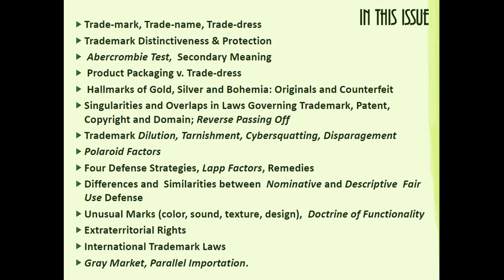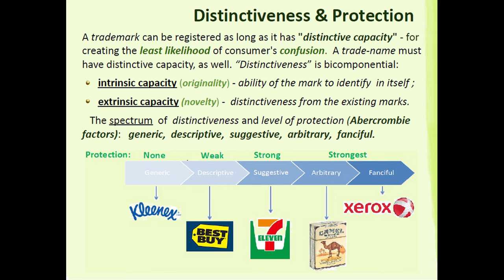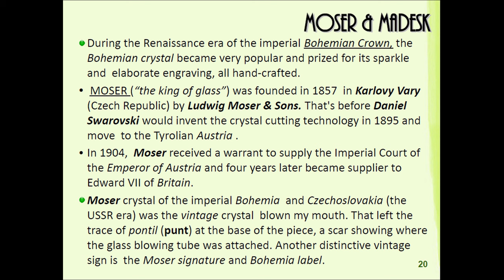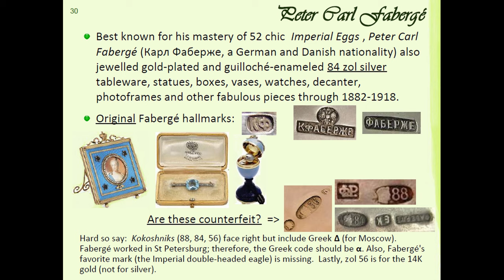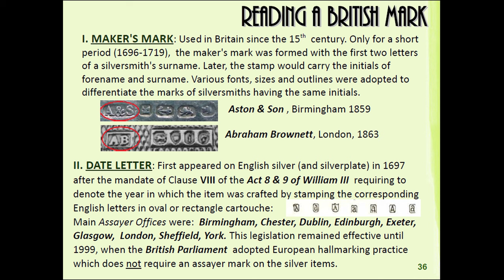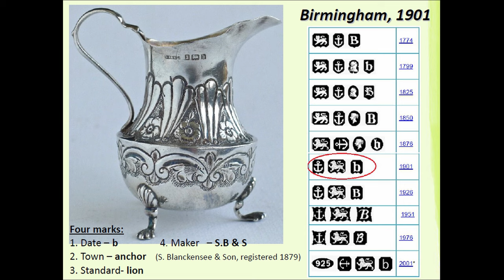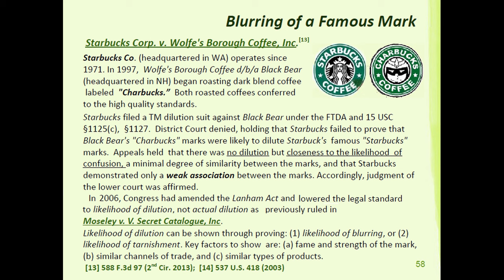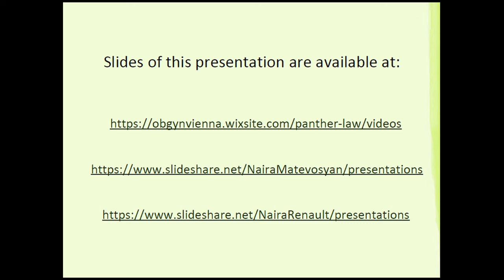Naira Renault- Lecture in Trademark Law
An in-depth analysis of the Trademark Law in the United States. Inclusions: hallmarks of Czech Bohemia as well as gold and solid silver with a didactic presentation of the personal items: German silver (starting at minutes 24:48), Russian silver (minutes 38:28), British silver (minutes 51:30), Versace gold (minutes 18:42), Bohemian crystal or Moser (minutes 20:50). Enjoy a unique 77-minute journey that will shape your day and mindset.